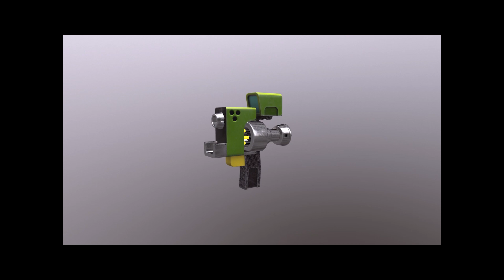Jish John Varghese _ portfolio